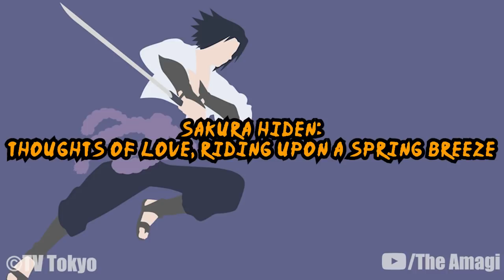The Life Of Sasuke Uchiha (Naruto)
Sasuke Uchiha is one of the last surviving members of Konohagakure's Uchiha clan. After his older brother, Itachi, slaughtered their clan, Sasuke made it his mission in life to avenge them by killing Itachi. He is added to Team 7 upon becoming a ninja and, through competition with his rival and best friend, Naruto Uzumaki, Sasuke starts developing his skills. Dissatisfied with his progress, he defects from Konoha so that he can acquire the strength needed to exact his revenge. His years of seeking vengeance and his actions that followed become increasingly demanding, irrational and isolates him from others, leading him to be branded as an international criminal. After learning the truth of his brother's sacrifice, later proving instrumental in ending the Fourth Shinobi World War, and being happily redeemed by Naruto, Sasuke decides to return to Konoha and dedicate his life to help protect the village and its inhabitants, becoming referred to as the "Supporting Kage".

CHAPTERS

00:00:00 Intro
00:01:13 Early Life
00:04:42 Prologue — Land of Waves
00:08:12 Chunin Exams
00:12:32 Konoha Crush
00:13:52 Search for Tsunade
00:15:08 Land of Tea Escort Mission
00:15:25 Sasuke Recovery Mission
00:19:52 In Naruto's Footsteps:The Friends' Paths
00:20:17 Tenchi Bridge Reconnaissance Mission
00:22:04 Three-Tails' Appearance
00:22:11 Itachi Pursuit Mission
00:25:54 Fated Battle Between Brothers
00:29:16 Naruto Jinraiden: The Day the Wolf Howled
00:31:51 Pain's Assault
00:33:35 Past Arc: The Locus of Konoha
00:33:45 Five Kage Summit
00:39:51 Fourth Shinobi World War: Countdown
00:40:03 Fourth Shinobi World War: Confrontation
00:40:18 Fourth Shinobi World War: Climax
00:47:11 Birth of the Ten-Tails' Jinchuriki
00:51:56 Kaguya otsutsuki Strikes
01:01:01 Blank Period
01:02:02 The Last: Naruto the Movie
01:02:33 Sakura Hiden: Thoughts of Love, Riding Upon a Spring Breeze
01:03:10 Konoha Hiden: The Perfect Day for a Wedding
01:03:20 Akatsuki Hiden: Evil Flowers in Full Bloom
01:03:37 Sasuke Shinden: Book of Sunrise
01:05:43 New Era
01:06:33 Academy Entrance Arc
01:06:58 Sarada Uchiha Arc
01:10:46 Naruto Shinden: Parent and Child Day
01:11:59 Versus Momoshiki Arc
01:19:27 One-Tail Escort Arc
01:20:32 Time Slip Arc
01:29:09 Mujina Bandits Arc
01:29:35 Kara Actuation Arc
01:33:27 Ao Arc
01:34:17 Kawaki Arc

NARUTOPEDIA

CREDITS

PRODUCER: @AmagiPublishing
NARRATOR: @K33gan
EDITOR: @Imubi5
THUMBNAIL: @Mlpochea